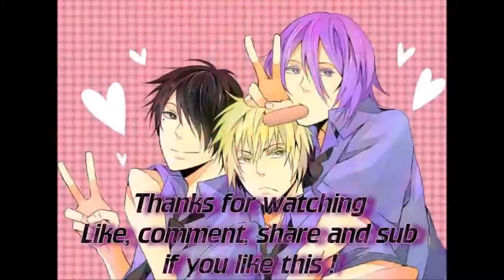Drawing Kagami Taiga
Song : On the street - Kagami Taiga